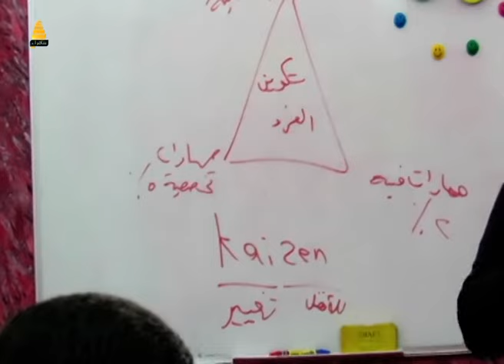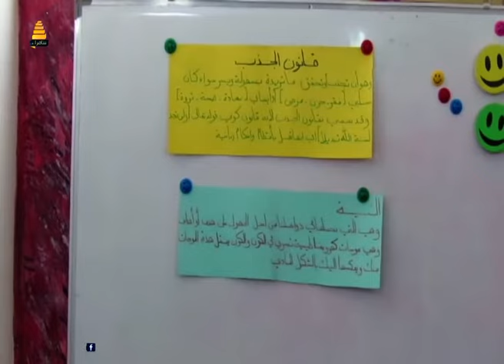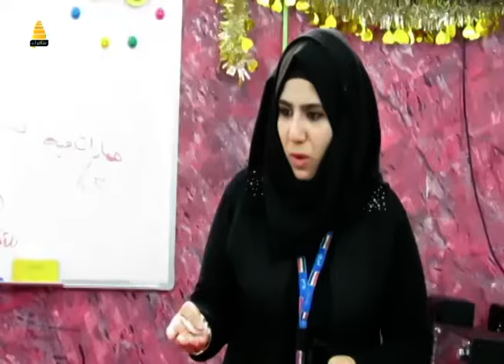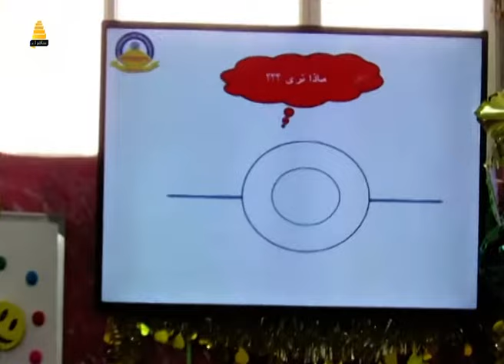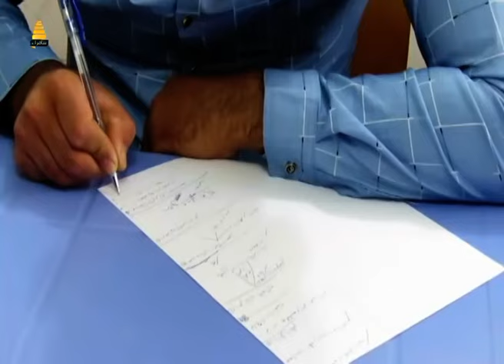أنتشار مراكز التنمية البشرية في بابل